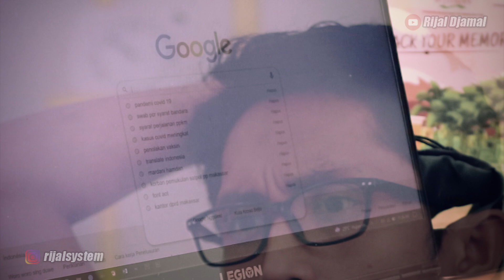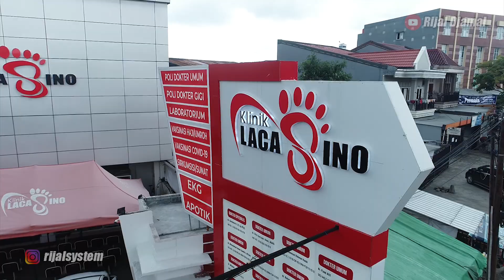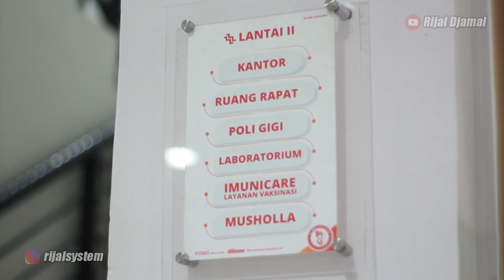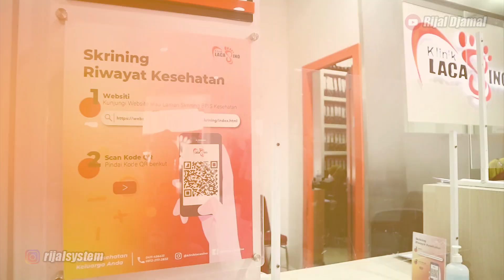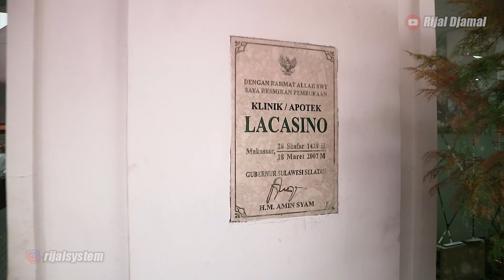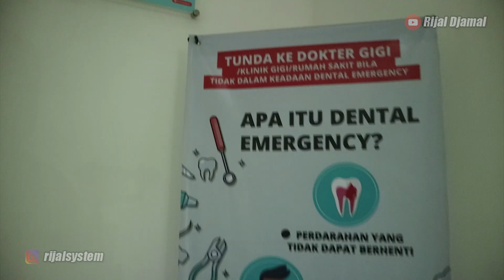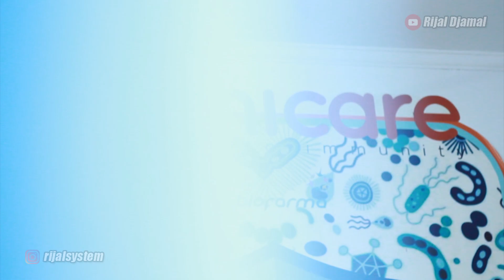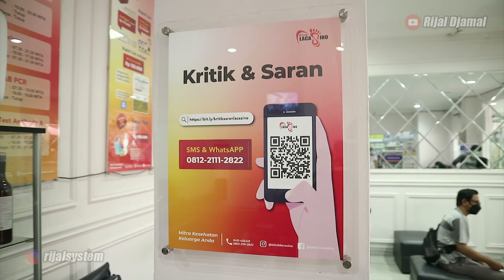DARURAT⁉️Dokter Jawab Saya; Pandemi Berakhir Kalau, VAKSIN❌| Klinik Lacasino-Rijal Djamal Vlog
Banyaknya permintaan netizen untuk merespon bagaimana tanggapan saya soal pandemi, soal vaksin soal semua yang berhubungan dengan isu"dluar, saya bongkar disini.

Dan setelah saya riset, saya memang harus ke Klinik ini untuk menemukan jawabannya;